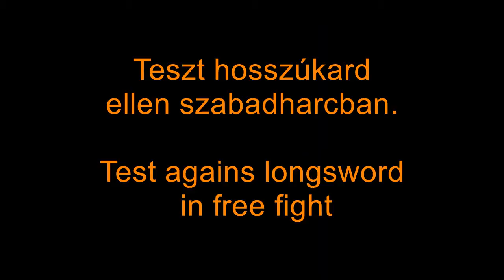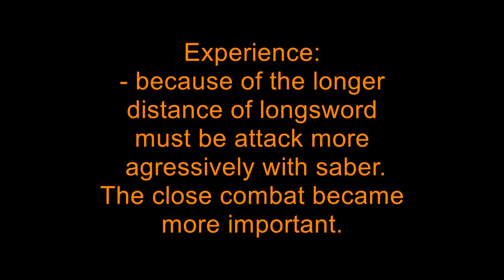test vs longsword 01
In this video you can see the test of techniques in a free fight against longsword fencer.